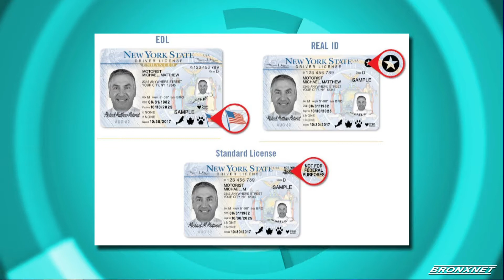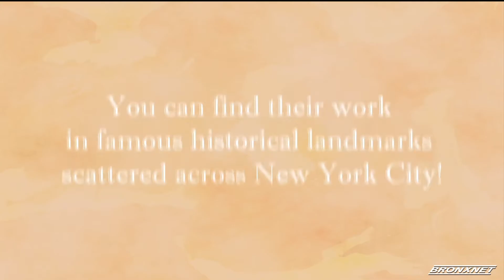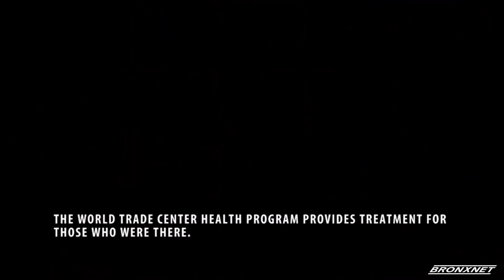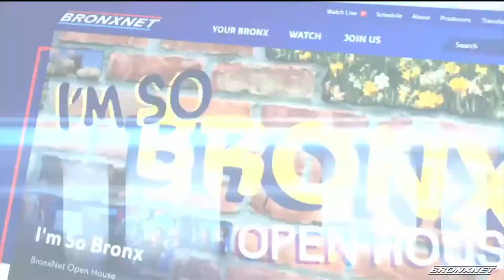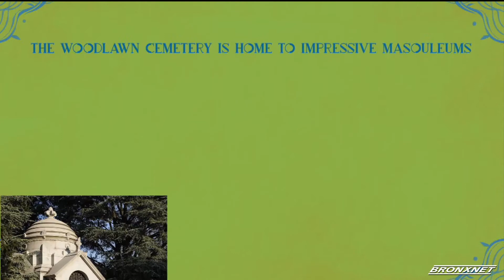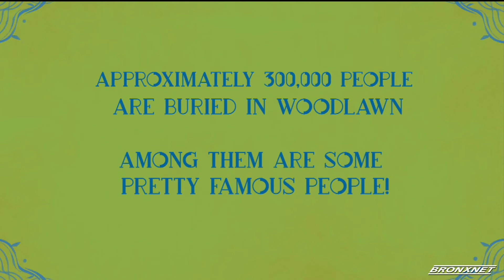January 8, 2020 | OPEN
Host Daren Jaime shares the latest news in the borough. He is joined by host Daren Jaime shares the latest news in the borough. He then sits with the Political and Legal Analyst, JC Polanco, Candidate for Congress District 15, Frangell Basora, Financial Literacy Coach, Justin Umpierre  New York State Senator of District 36, Senator Jamaal T. Bailey, Producer and Host of The D’essence Show, D’essence Romero and author, Kingsley Osei. He is joined by representatives from Legal Hand Tremont, and much more.